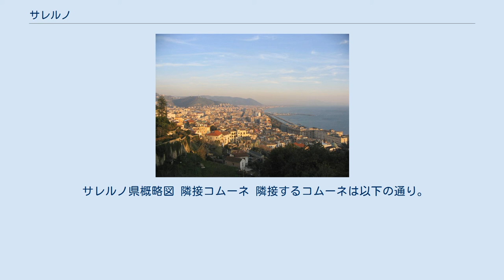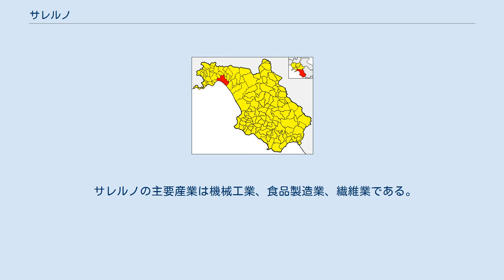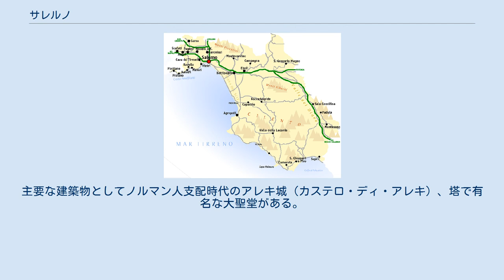サレルノ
サレルノ（イタリア語: Salerno ( 音声ファイル)）は、イタリア共和国カンパニア州にある都市で、その周辺地域を含む人口約13万人の基礎自治体（コムーネ）。
サレルノ県の県都である。
 ティレニア海に面した古い歴史を持つ港湾都市で、中世にはヨーロッパ最古の医科大学であるサレルノ医学校（現在のサレルノ大学の前身）が開設された。
 ティレニア海に面し、アマルフィ海岸とソレント半島の付根のサレルノ湾に位置する。
サレルノの市街は、州都ナポリから南東へ約46km、ポテンツァから西へ88km、コゼンツァから北北西へ約200km、首都ローマから南東へ約236kmの距離にある。
 サレルノ県概略図 隣接コムーネ 隣接するコムーネは以下の通り。
 サレルノの起原は古代ギリシア人の植民地であったが、紀元前2世紀にローマ植民地となった。
9世紀にはランゴバルド人によりサレルノ公国が成立したのち、1077年にはノルマン人傭兵であるロベール・ギスカール（ロベルト・イル・グイスカルド）の支配下に入り、オートヴィル朝のもとで経済的な繁栄を遂げた。
 サレルノ大学は、現存の世界の大学の中でボローニャ大学に次ぐ古い歴史を持つ。
ボローニャが法学を看板にしていたのに対して、サレルノは医学の大学で、今日の解剖学教室のような階段教室が当時から既にあったようだ。
 第二次世界大戦では、1943年9月に連合国軍がサレルノから南方一帯にかけてのサレルノ湾岸に上陸した（アヴァランチ作戦）。
 サレルノの主要産業は機械工業、食品製造業、繊維業である。
 サレルノの景色 サレルノには大司教座がある。
主要な建築物としてノルマン人支配時代のアレキ城（カステロ・ディ・アレキ）、塔で有名な大聖堂がある。
大聖堂にはグレゴリオ7世の墓所が置かれている。